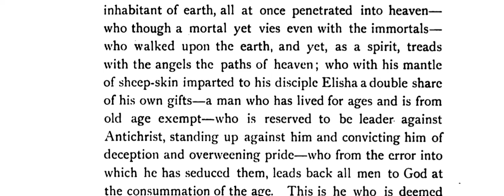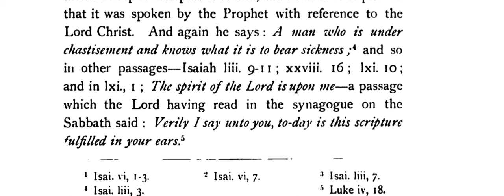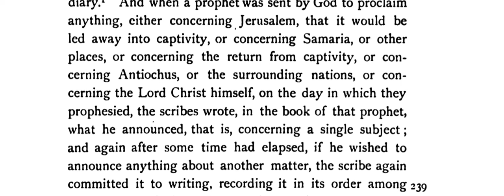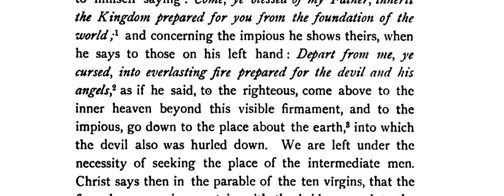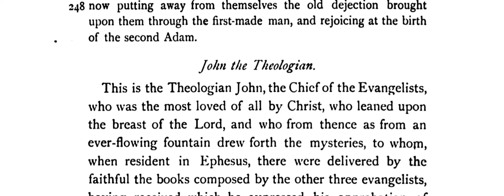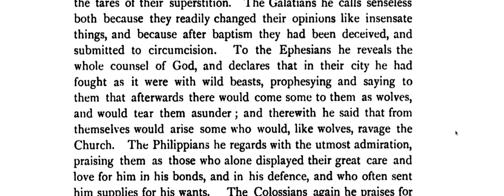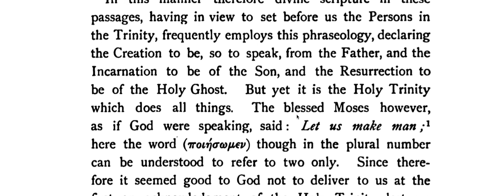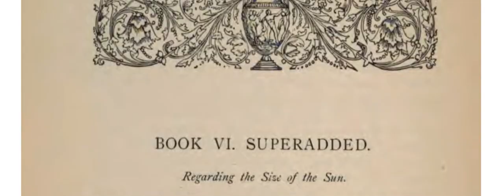Description of The Tabernacle Book V (5) Pt. 2 ||| The Christian Topography of Cosmas || Flat Earth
These readings are for people researching Alternative Cosmology, Biblical Cosmology, Geocentric Evidences, and Flat Earth Theories

I have the reading skills of a 5th grader. These recordings have been cropped in a way that you can mute my voice and you can read at your own speed, adjust the video speed in your settings or you can double tap for skipping 10 seconds forward or backwards. If you're reading at night, adjust the brightness and maybe toggle night mode to protect your eyes.

Please see the link below to find the FREE PDF.

"Around AD 550 Cosmas wrote the once-copiously illustrated Christian Topography, a work partly based on his personal experiences as a merchant on the Red Sea and Indian Ocean in the early 6th century. His description of India and Ceylon during the 6th century is invaluable to historians. Cosmas seems to have personally visited the Kingdom of Axum in modern day northern Ethiopia, as well as Eritrea, India, and Ceylon."

"A major feature of his Christian Topography is his worldview that the world is flat and that the heavens form the shape of a box with a curved lid. He was scornful of Ptolemy and others who held that the world was spherical. Cosmas aimed to prove that pre-Christian geographers had been wrong in asserting that the earth was spherical and that it was in fact modelled on the tabernacle, the house of worship described to Moses by God during the Jewish Exodus from Egypt. However, his idea that the earth is flat had been a minority view among educated Western opinion since the 3rd century BC.[7] Cosmas's view was never influential even in religious circles; a near-contemporary Christian, John Philoponus, disagreed with him as did many Christian philosophers of the era.[2]"